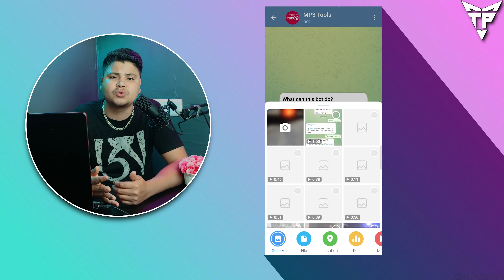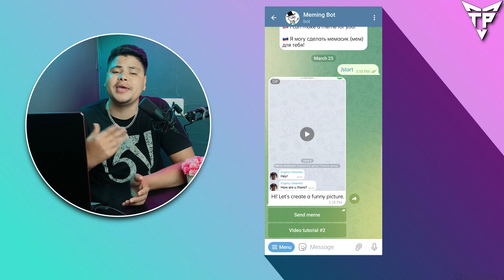Top 10 Telegram Bot To Use In 2023 | Secret Telegram Bot 😈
Hello TP Family!

My name is Saurav, and welcome back to your YouTube channel, Technical Pahadi. In this video, I will share 10 most useful and powerful Ai bots for telegram .  These all bot are Ai based, and done your work within seconds Trust me, guys, these are very helpful for all types of users.

❖ Telegram Bots  Video ▶

❏ Telegram Bot Part 1 ☛

❏ Telegram Bot Part 2 ☛

❏ Telegram Bot Part 3 ☛

❏ Telegram Bot Part 4 ☛

Your support motivates me to create more useful content for you.

                    ♡ ㅤ   ❍ㅤ        ⌲
                  ˡᶦᵏᵉ    ᶜᵒᵐᵐᵉⁿᵗ   ˢʰᵃʳᵉ

▶Some more useful content for you ▶

☛ Top 8 Most Useful Websites Of 2023

☛ Most Unique Apps Of 2023

1. most Useful telegram bots to use in 2023
2. how to use telegram bot
3. useful telegram bots
4. telegram bot
5. bots in telegram
6. latest telegram bot
7. best telegram bot
8. 2023 best telegram bot
9. telegram bot for movie download
10. telegram bot for webseries
11. telegram bot for student

              ◦•●◉✿ ᴛᴇᴄʜɴɪᴄᴀʟ पहाड़ी ✿◉●•◦